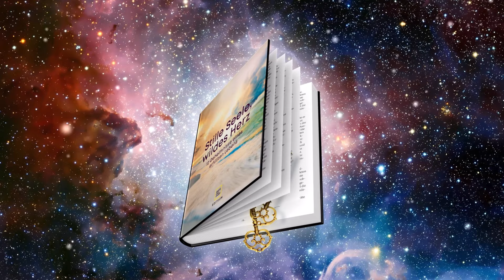Out now! Stille Seele, wildes Herz | Das neue Buch von Veit Lindau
Out now! Hier kannst du das neue Buch von Veit Lindau bestellen

Veit Lindau zählt zu den bekanntesten Bewusstseinslehrern im deutschsprachigen Raum und ist Gründer der derzeit erfolgreichsten Community zur Persönlichkeitsentwicklung, homodea. Sein neues Buch „Stille Seele, wildes Herz“ ist eine Liebeserklärung an die Kostbarkeit eines jeden menschlichen Lebens und gleichzeitig das Konzentrat aus dreißig Jahren Erfahrung. Zwölf bodenständig-visionäre Essenzen der Weisheit laden die Leser*innen ein, von der inneren Bremse zu gehen, ihr Licht zu bejahen und sich existenziell auf ihren Lebensweg einzulassen. Veit formuliert diesen Weckruf knackig und klar, liebevoll provokant, tiefgründig und zugleich immer mit einem Augenzwinkern. Wir alle werden sterben. Also lasst uns voll leben!

* Hier kannst du dich ausführlich informieren oder dir eine Leseprobe abholen

* Sei dabei! Am 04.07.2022 um 20 Uhr feiern wir gemeinsam in einem Live Video den Launch des neuen Buches